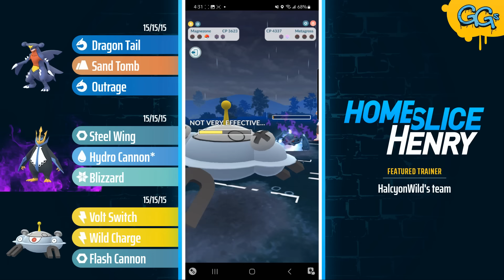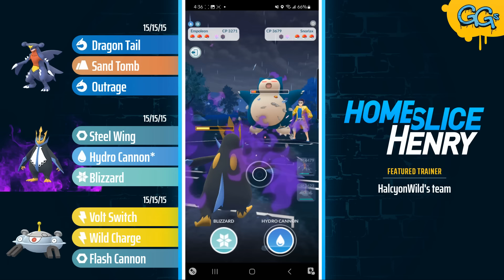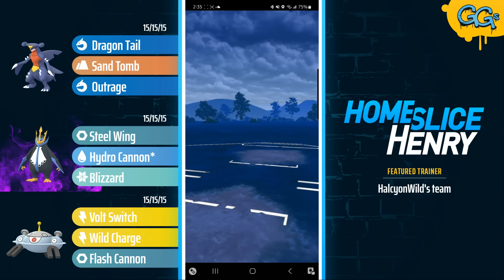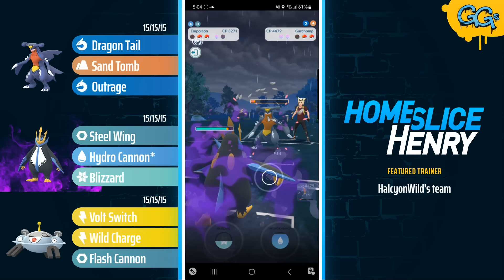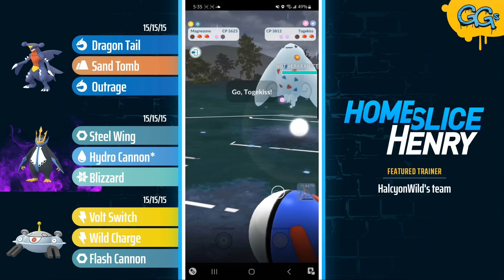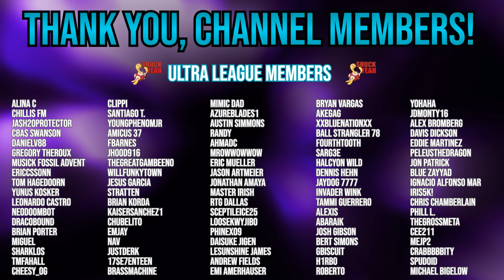*FULLY MAXED* Shadow Empoleon has a surprise for its opponents... | Pokémon GO Battle League